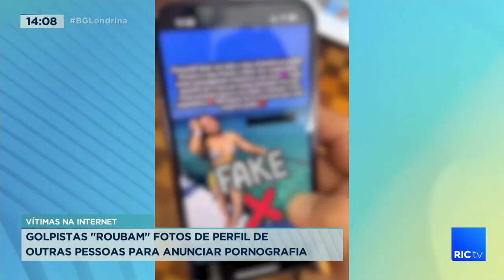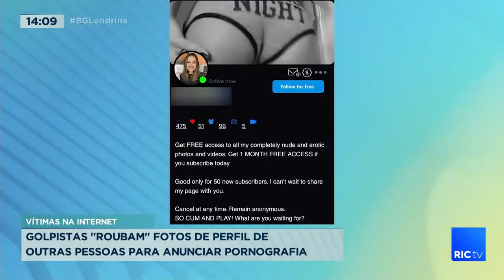Golpistas "roubam" fotos de perfil de outras pessoas pra anunciar pornografia